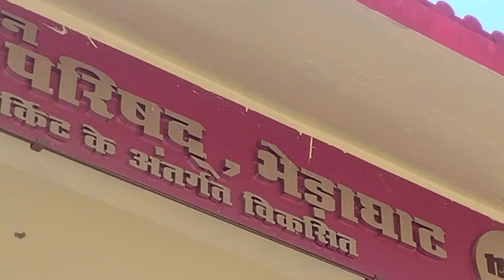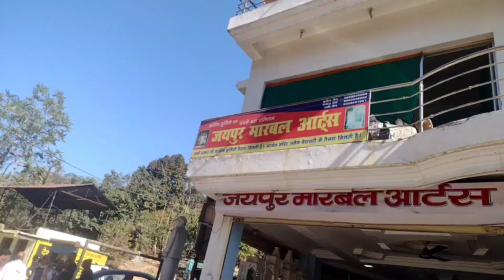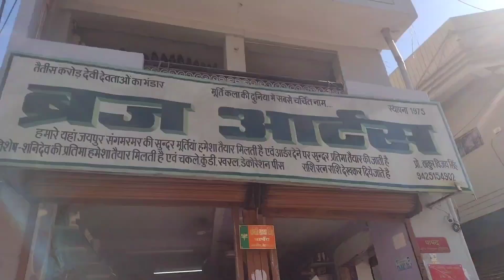bhedaghat jabalpur murti market bhedaghat murti shop murti market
भेड़ाघाट (Bhedaghat) भारत के मध्य प्रदेश राज्य के जबलपुर ज़िले में स्थित एक नगर है। यह ज़िले के मुख्यालय, जबलपुर, से लगभग 20 किमी दूर नर्मदा नदी के किनारे बसा हुआ है। यह एक पर्यटक स्थल है और यहाँ के धुआँधार जलप्रपात, नर्मदा नदी के साथ स्थित संगमरमर की चट्टानें और चौसठ योगिनी मंदिर प्रमुख आकर्षण हैं।[1][2]

bhedhaghat murti
bhedaghat murti price

bhedaghat murti
bhedaghat jabalpur murti
bhedaghat 108 murti
largest shiv murti
what is a hindu murti
biggest shankar murti in india
murti bhakta
bhedaghat murti shop
bhedaghat visit time